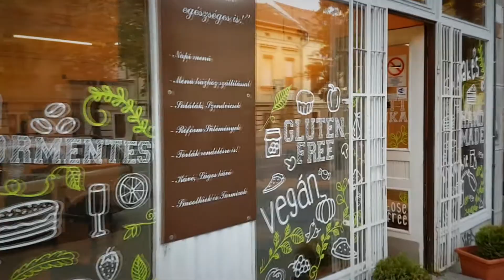Sós kréker recept FittAnyukától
Sós kréker: 50-70 dkg készen:
Hozzávalók:
200g nem zsírtalanított mandulaliszt
100g szezámmag+2 evőkanál chia mag
4 evőkanál napraforgó mag
2 evőkanál fekete szezámmag
2 evőkanál lenmag
2 kiskanál parajdi só
6 evőkanál kókuszszír
100-150g rizstej vagy mandulatej

Az összetevőket alaposan összekavarjuk, átgyúrjuk, ha szükséges kevés vizet adhatunk hozzá. A masszának jól gyúrhatónak kell lennie. Kettő sütőpapír között kinyújtjuk és kis pogácsa szaggatóval kiszaggatjuk.
Előmelegített sütőben 180 C fokon 15 percig sütjük.
100 g (kb.13-15 db) tápanyagtartalma:
Fehérje: 18g
Zsír: 43g
Szénhidrát: 12g